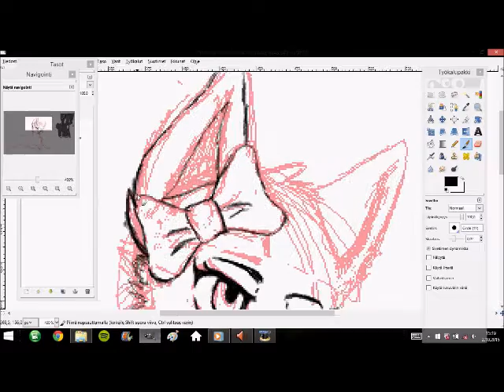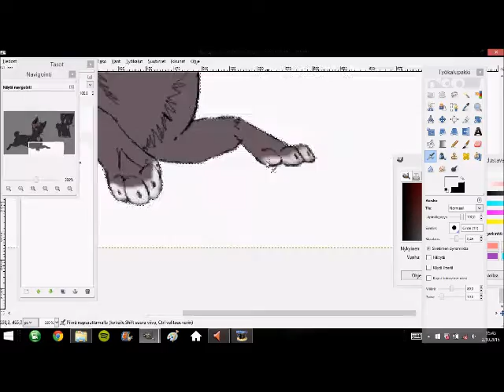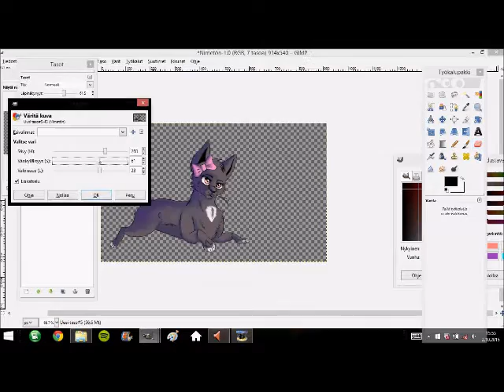Palkintokuva Mutalle speedpaint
OPEN ME!!

SOCIAL MEDIA (ﾉ◕ヮ◕)ﾉ*:･ﾟ✧

✿deviantart: winkseli

✿Be happy and love each other

~Wisse♥